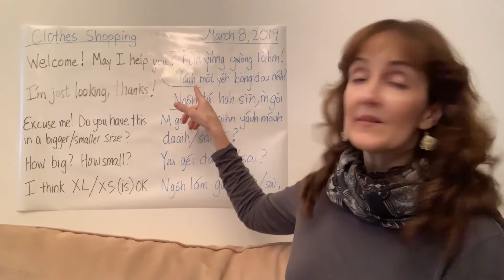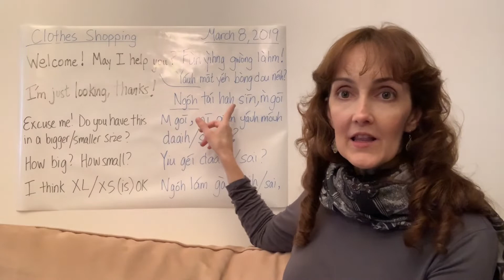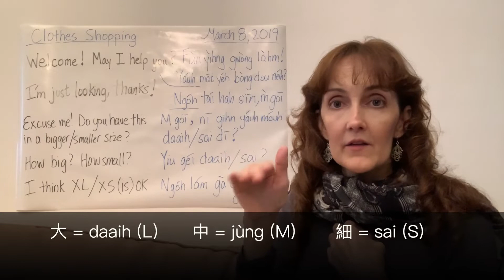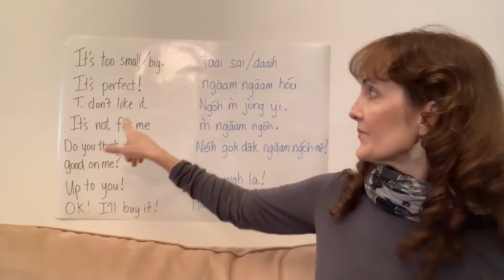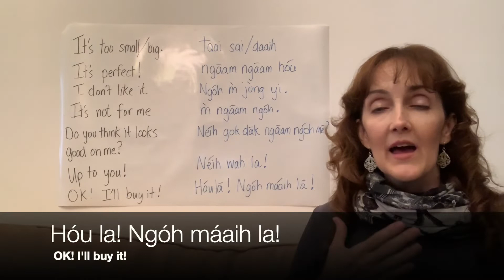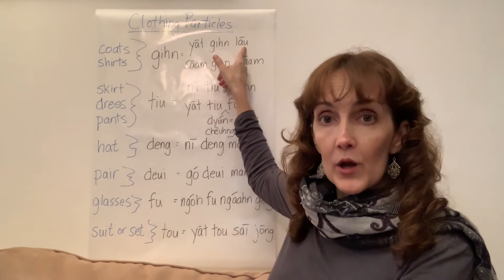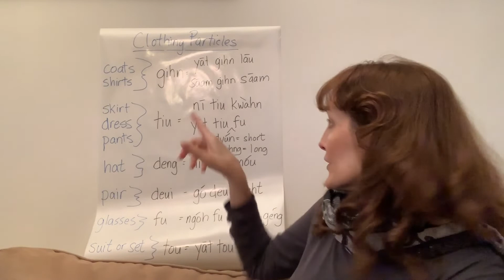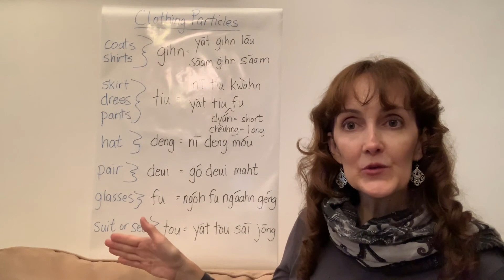Let's Talk Cantonese -Clothes Shopping + Particles for Clothing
Hi there!

In this video, I teach you how a few useful phrases when going clothes shopping, including a section at the end about the particles you need to use when talking about shirts, coats, pants, socks, eyeglasses, hats and more.

Thanks, and happy learning!